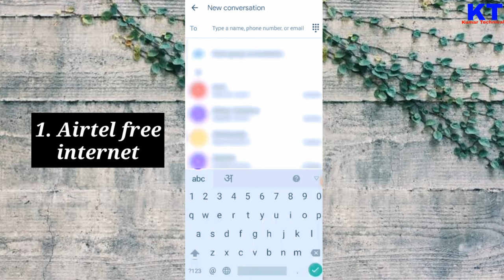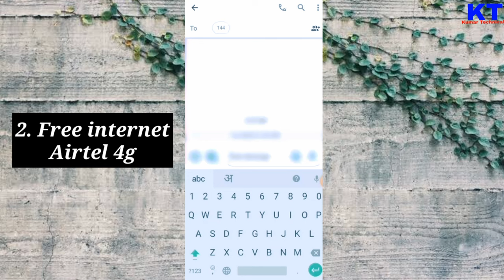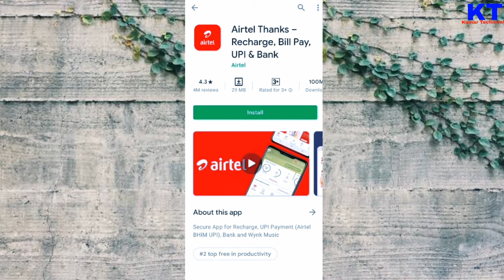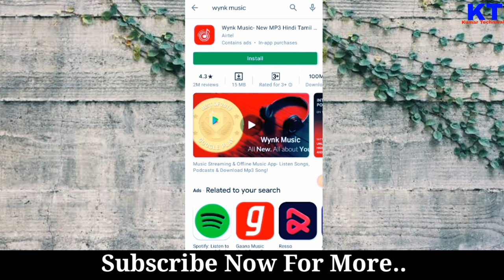airtel free internet coupon | free internet airtel 4g | Airtel Thanks app free internet tricks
About this video - So, Hlo friends. In this video I have explained about - how to airtel free data trick 2022. There are many offers & tricks for airtel free internet. In this video I'm explaining airtel free data code 2022 & new airtel data  2022, which is absolutely free internet coupon code for airtel sim to getting the free internet data for free. Watch the video till the end to correctly. Thank you..

👉 Loot deals
👉 Discount price

Queries Solved -
Airtel Thanks app free internet
airtel free internet tricks 2022
airtel free 4g Internet trick
airtel free data code number 10gb